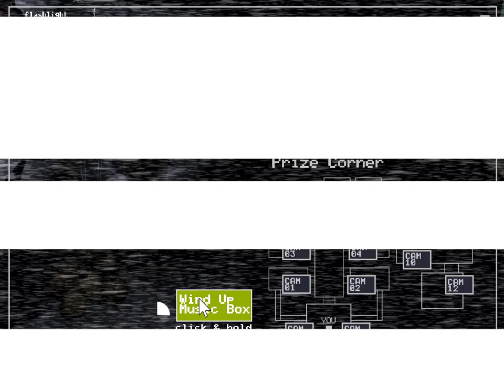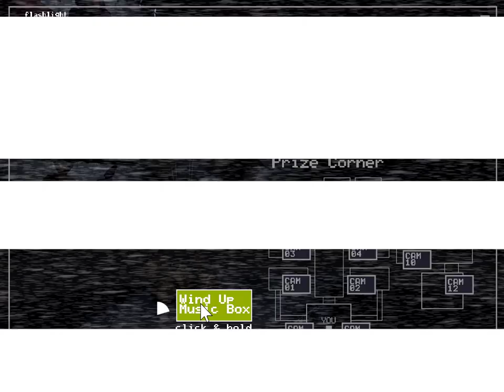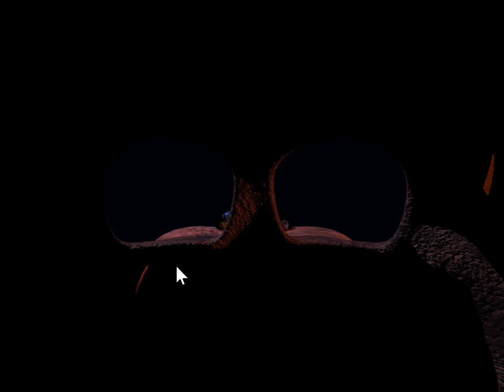Fnaf 2 "10"/20 (8/20) mode without Toy Bonnie or Foxy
Without those two pests it's easy.